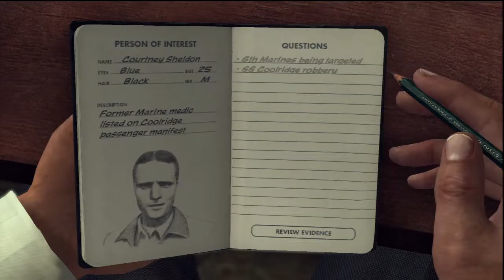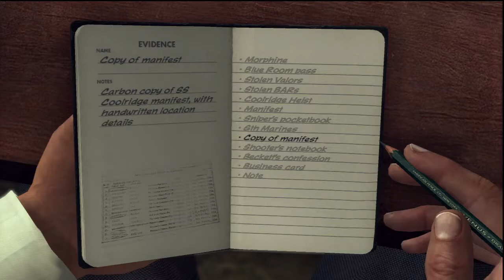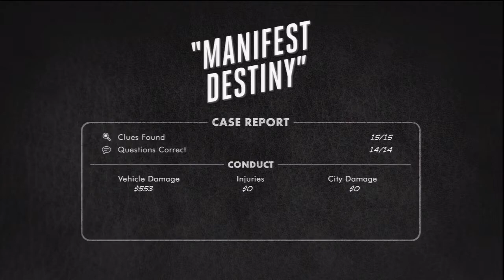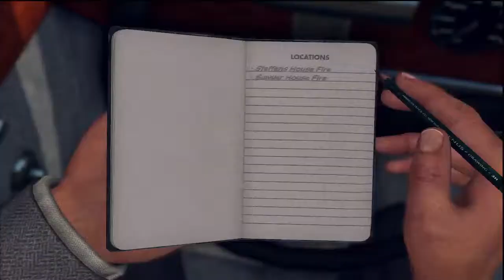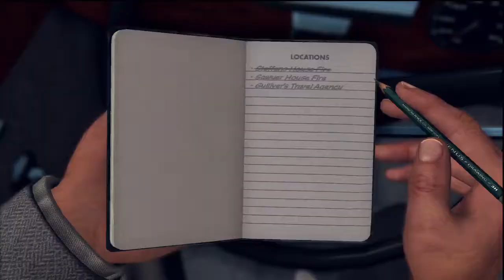L.A. Noire: Campaign - Part 42